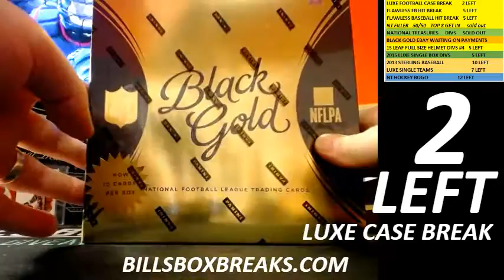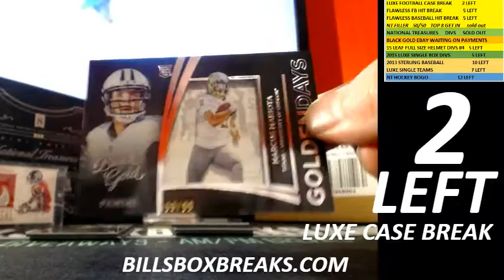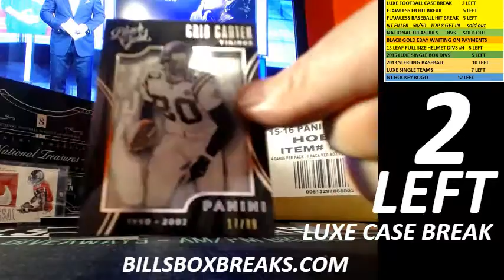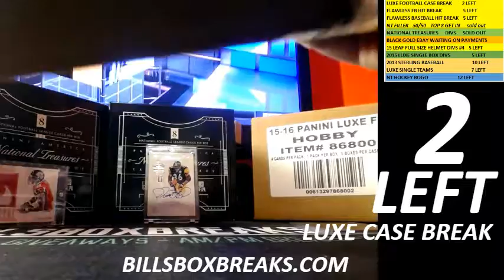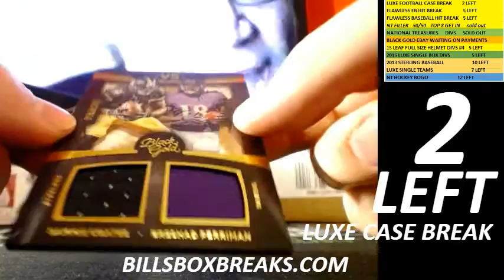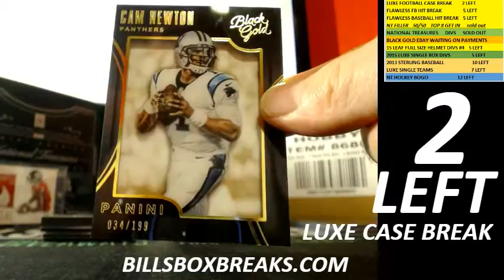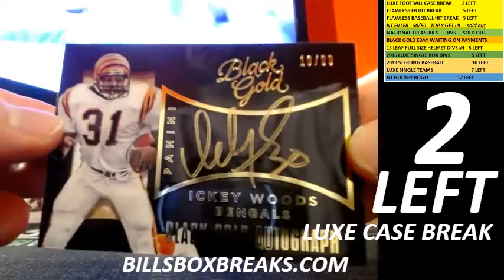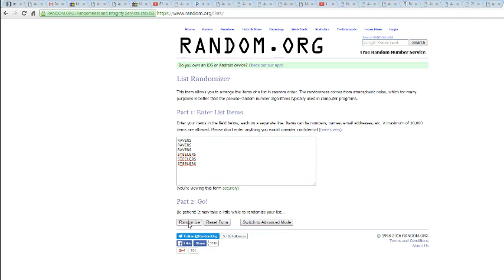EBAY BLACK GOLD #43